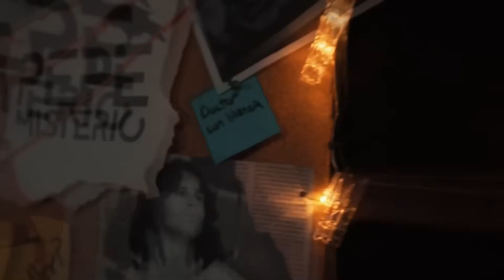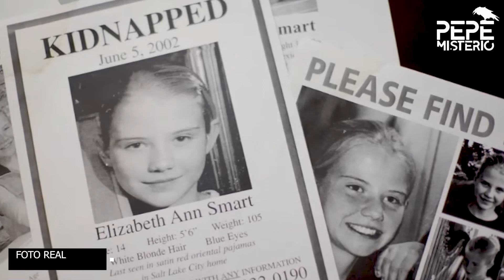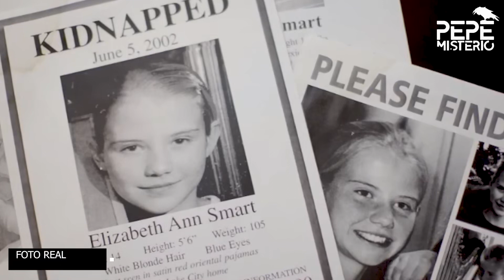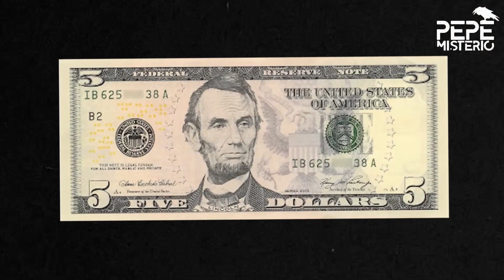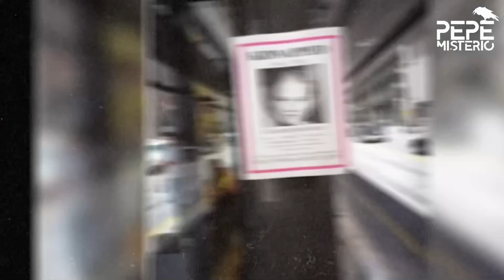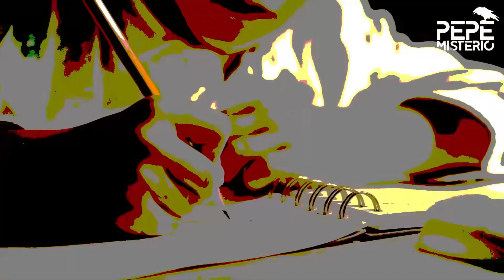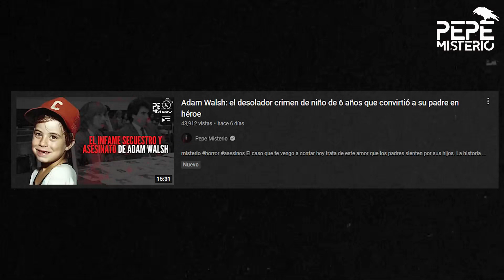Elizabeth Smart Was Kidnapped at 14 from Her Own Room: 9 Months of Captivity Revealed!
Get ready for a riveting tale of survival and strength, as we delve into the true story of Elizabeth Smart. Watch as an ordinary night turns into an unimaginable nightmare when Elizabeth is kidnapped from her home. Experience the torment, the fear, and the resilience of a young girl who defied the odds and became an inspiration for the world. Be part of the Smart family’s desperate search, a nation's quest for justice, and the aftermath of a harrowing ordeal.

👉 This channel is made in collaboration with @PepeMisterio

00:00:00 - The Night of the Incident
00:01:39 - Elizabeth and Her Family
00:02:18 - The Abduction
00:03:27 - The First Few Days
00:05:12 - The Kidnapper's History
00:06:32 - Elizabeth's Ordeal
00:08:44 - The Investigation
00:12:21 - The Trial and Aftermath